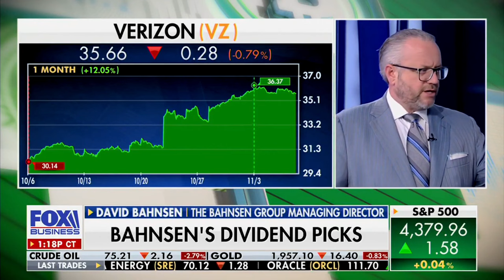David L. Bahnsen on Fox Business' Making Money - Discerning Different types of Dividend Growers